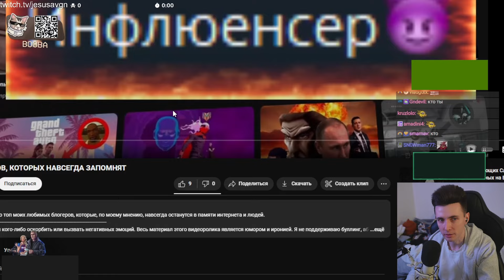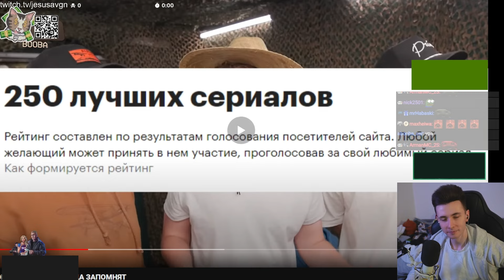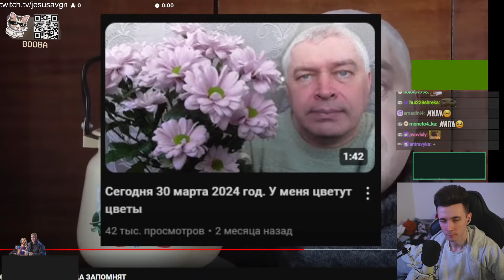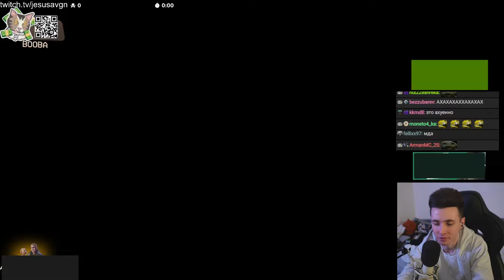ХЕСУС СМОТРИТ: ТОП ВИДЕОБЛОГЕРОВ, КОТОРЫХ НАВСЕГДА ЗАПОМНЯТ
хесус hesus стример стрим дед смотрит ded реакция смотрит обзор записи stream нарезки хайлайты хайлайт рофлс рофлы rofls хайлайт видеоблогеры топ самые популярные крутые мистер бист